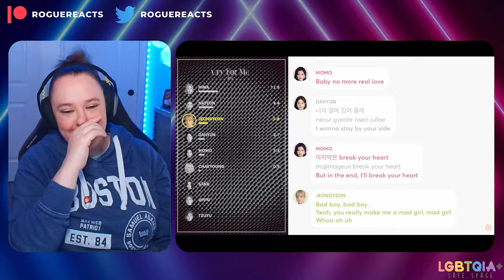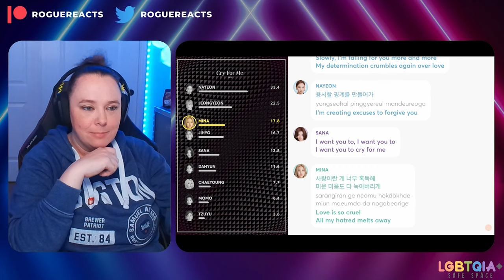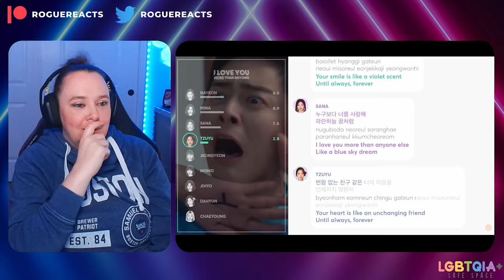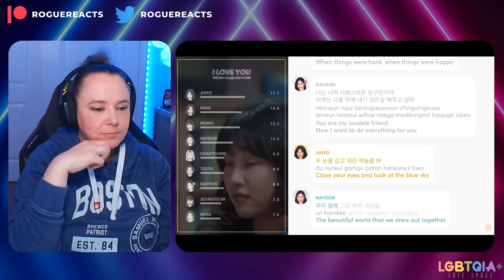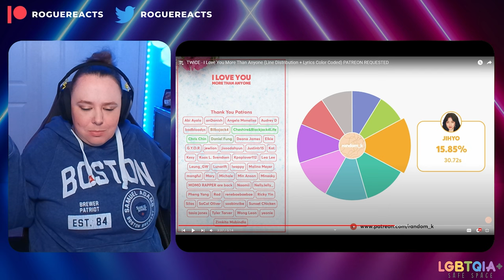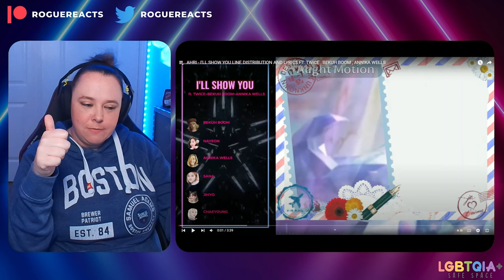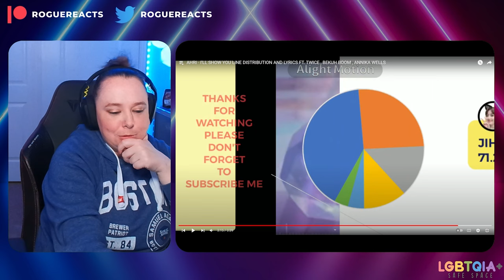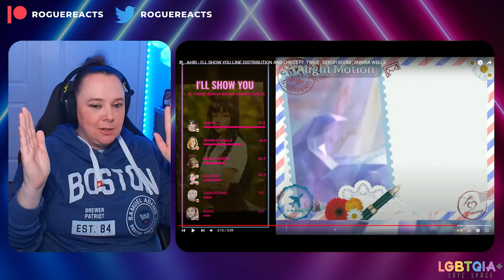TWICE REACTION DEEP DIVE - The Singles: Cry for Me, I love you more than Anyone, I’ll Show You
Okay you all were right the Korean ver. of Cry For Me is just as good if not better! Also I have now changed my thoughts on I'll Show You more... and have come to the conclusion that they are all Ahri 🤣

_swing over and check out random_k's channel!

*Feel free to swing over and check out the TWICE Deep Dive Master List* 😊